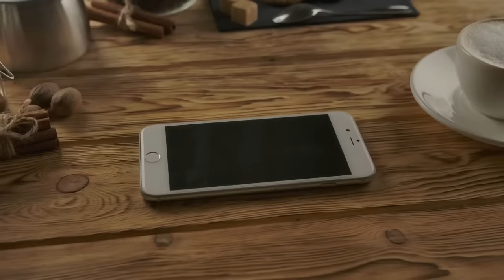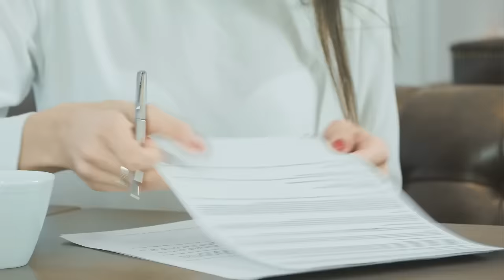Wife Dumps Her Disabled Military Husband – Days Later, Her Face Turns Pale Realizing This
This woman made the most difficult decision she ever had to make. She dumped her husband, a disabled soldier, who was always depending on her care. It might seem cruel, but she had a good reason for doing so. But it wasn’t until days after breaking up with him that her face turned pale after discovering an even more shocking truth.